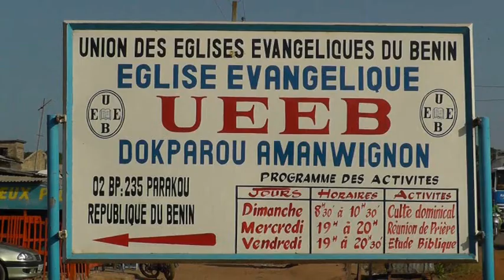Parakou April 2013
Video in German for our home church - Video auf Deutsch